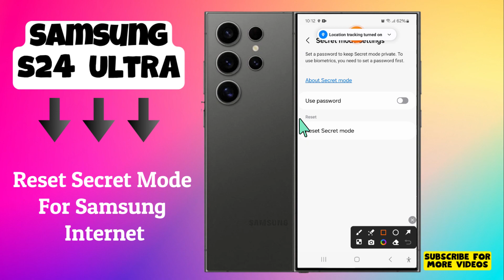How to Reset Secret Mode For Samsung Internet Samsung Galaxy S24 Ultra